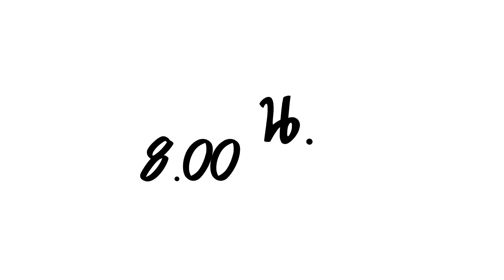คุณแม่ไม่มีขา ออกกำลังกายยังไง ว่ายน้ำได้หรอ ? l Hello Harley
ติดตามเราเพิ่มเติมได้ที่เพจนะคะ